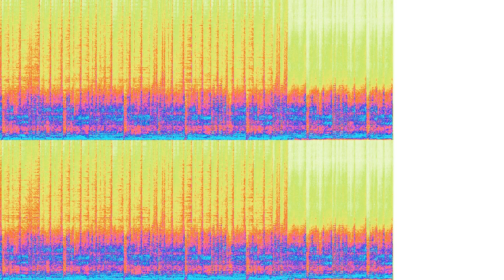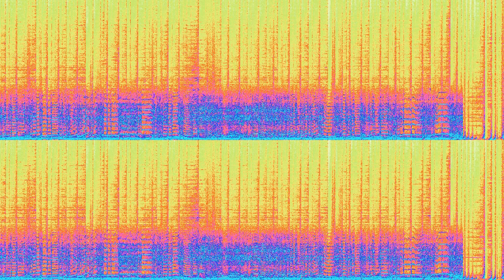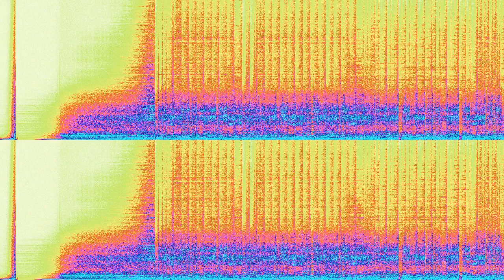Light The Torch